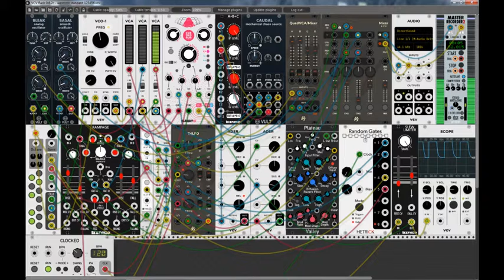westcoast standard 123456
trying out westcoast techniques